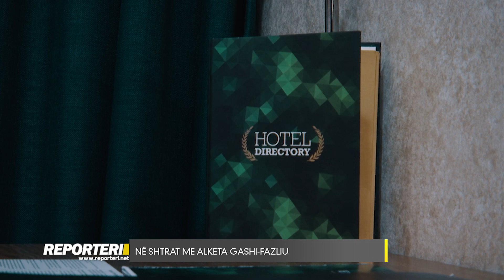NË SHTRAT me Alketa Gashi-Fazliu [SHOWTIME - 20.03.2021]